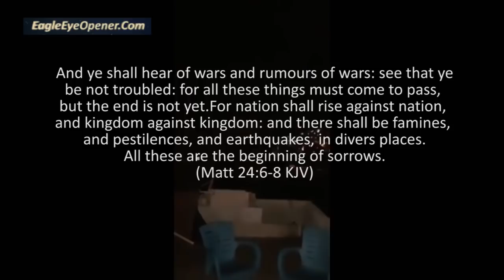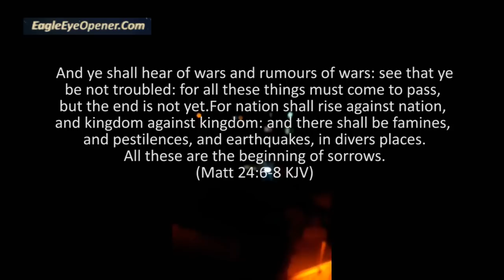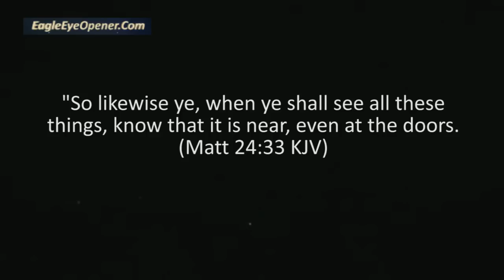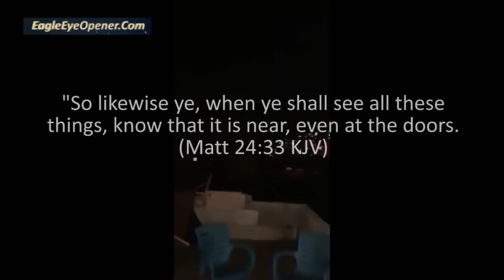RAW FOOTAGE OF SYRIA AIR STRIKE | RAPTURE REMINDER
" For nation shall rise against nation, and kingdom against kingdom: and there shall be famines, and pestilences, and earthquakes, in divers places.
So likewise ye, when ye shall see all these things, know that it is near, even at the doors." (Matthew 24:7, 33)